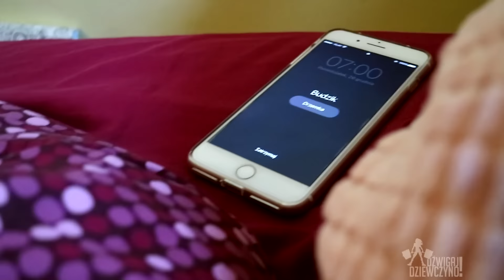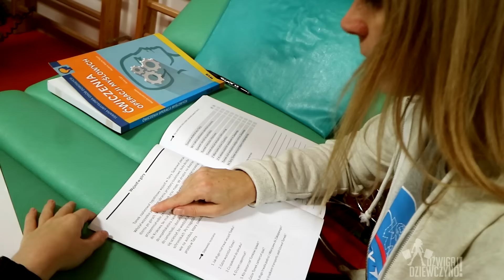Powrót po kontuzji | Pamięć mięśniowa | Cały plan treningowy [Dźwigaj Dziewczyno]